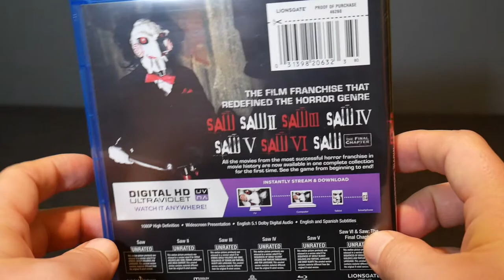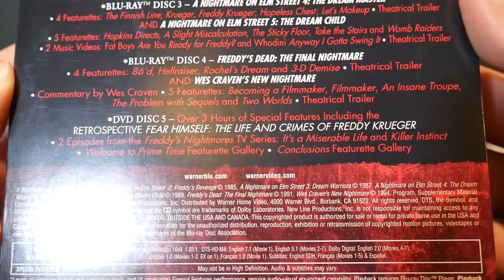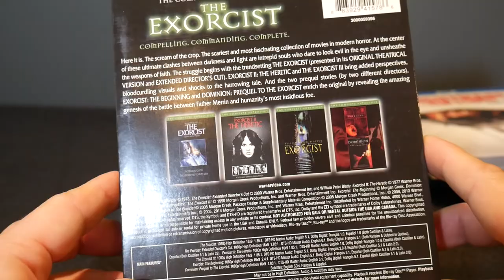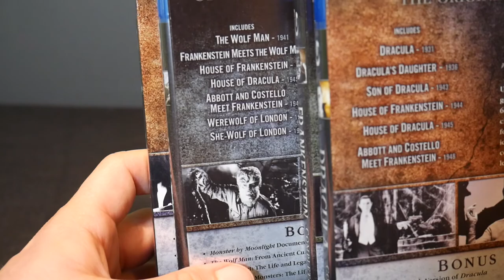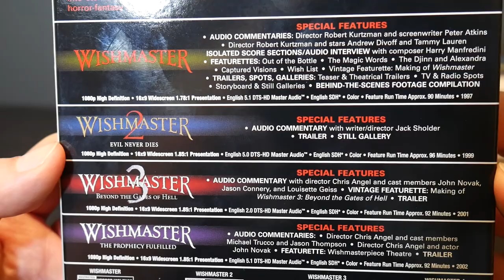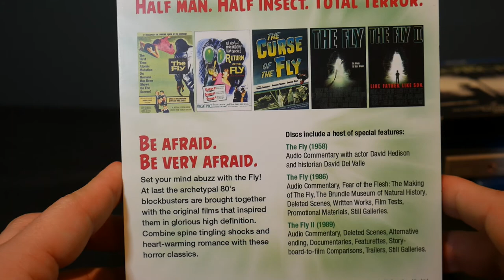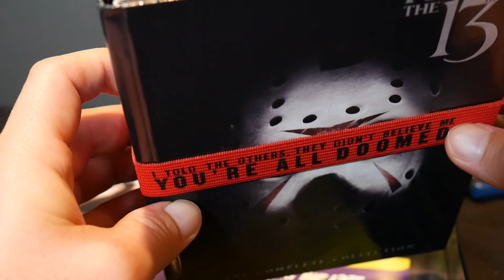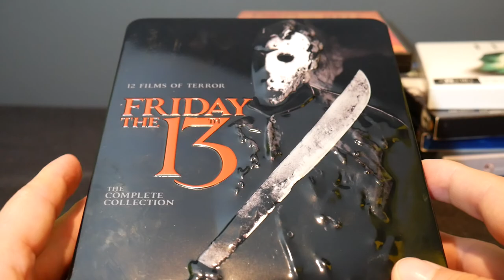Top 13 Horror Movie Blu-ray Boxed Sets Part 1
It's my very first "list" video! Do you agree with my choices?